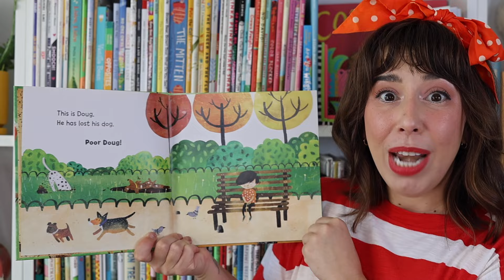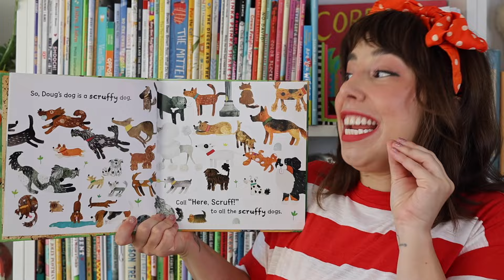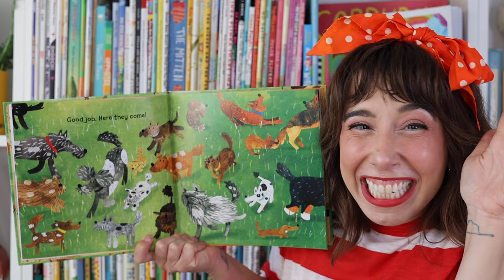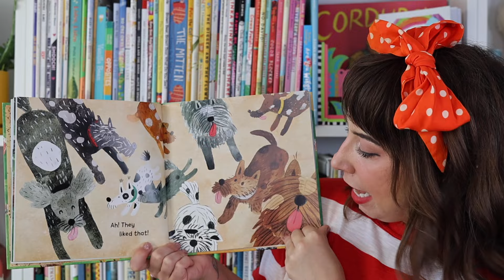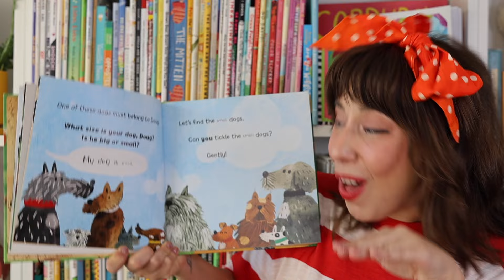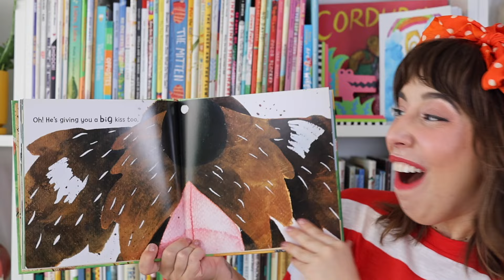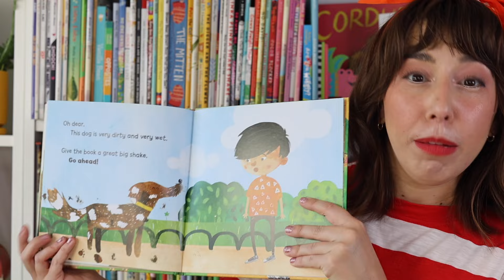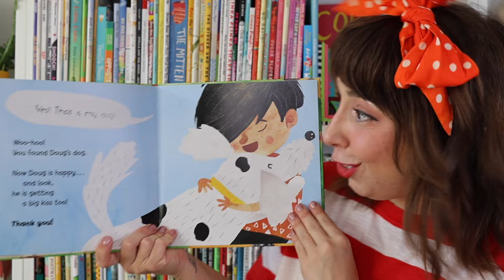Help Find Doug's Dog! | Dog Story Interactive Read Aloud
It's time for an interactive read-aloud story time with me, Bri Reads! Poor Doug has lost his dog! Will YOU help find him? Featuring Will You Help Find Doug's Dog, by Jane Caston and Carmen Saldaña. Find them here on YouTube @barefootbooks and at their

Help Doug find his dog by patting, tickling, and calling to the correct dogs based on Doug's clues! As we select dogs, the pool narrows until a surprise ending reveals Doug's dog and why he went missing!

-- ABOUT ME --